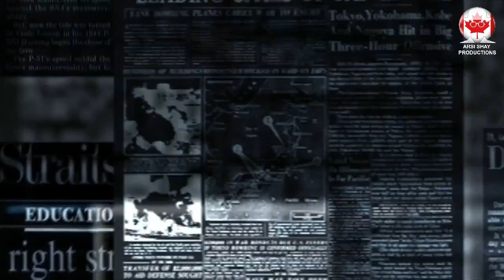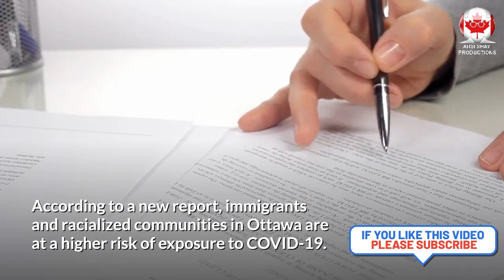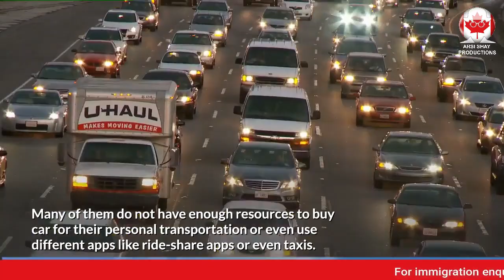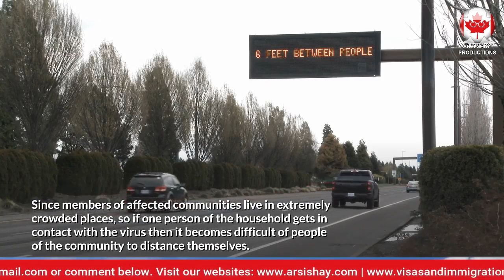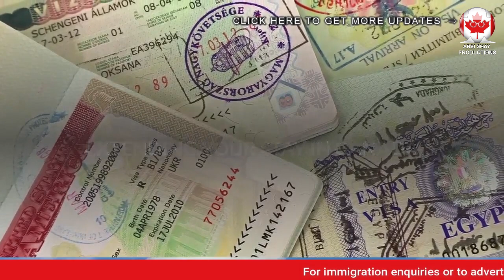THE IMPACT OF COVID-19 ON THE CANADIAN LIFE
In this video update, we will talk about the migrants, especially in Ottawa who were heavily impacted by COVID-19 pandemic.
THE IMPACT OF COVID-19 ON THE CANADIAN LIFE -CANADA IMMIGRATION 2021 - CIC NEWS
Infection rate among immigrants and racialized communities high, as they face higher risk of exposure.

According to a new report, immigrants and racialized communities in Ottawa are at a higher risk of exposure to COVID-19.

The summary report titled The impact of COVID-19 on immigrants and racialized communities in Ottawa was based on a virtual community dialogue event hosted by The Ottawa Local Immigration Partnership (OLIP) and funded in part by Immigration, Refugees and Citizenship Canada (IRCC).

According to the sociodemographic data, racialized communities are over-represented amongst that data collected for people tested positive for COVID-19. Nobody is sure of the actual reason.